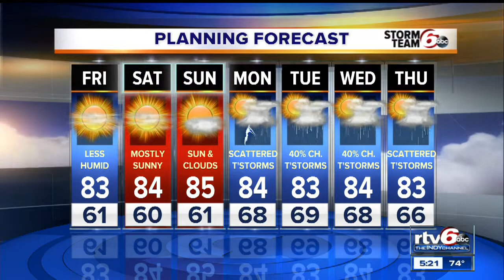Thunderstorms fade tonight